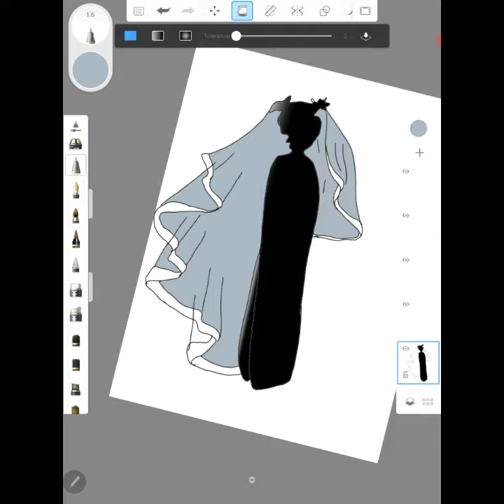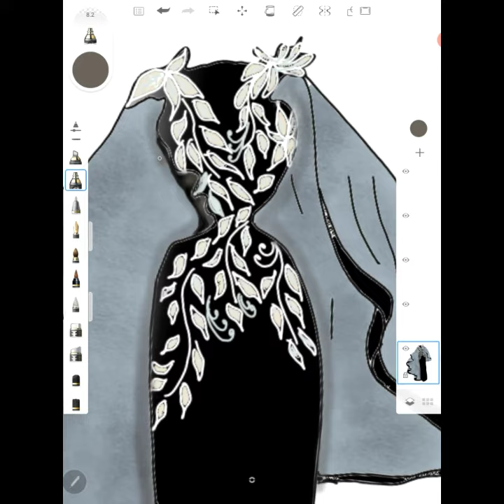Black grown drawing easy | fashion design illustration | new fashion drawing